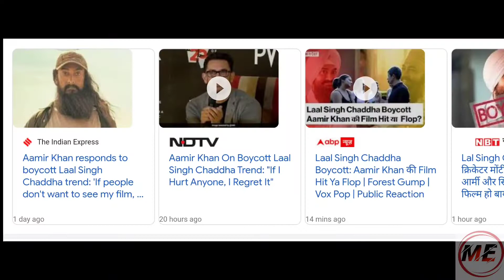Lal singh chaddha movie review|THe MoviesExplained| Popat kar diya boycottkarnewalo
Lal singh chaddha movie review |Movies Explained| Popat kar diya boycott karne walo ka 🤯
Aamir khan is back with his latest movie Laal singh
Chaddha. Laal singh chaddha movie review today in
theaters and here are my reactions. Laal singh chaddha
movie review